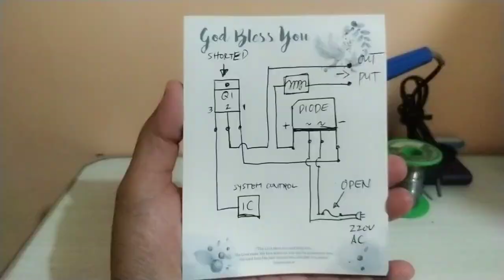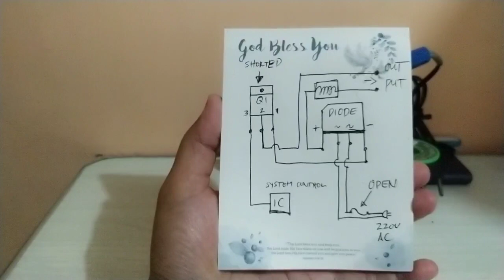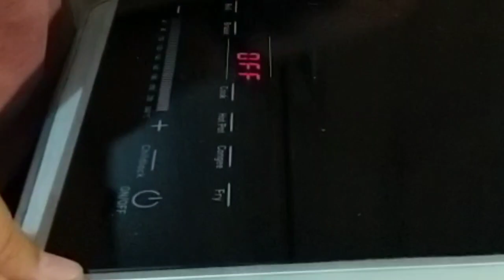Paano mag repair ng Induction Stove/cooker (No power)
Brikk induction stove po ang inayus natin totally dead set. Power restoration po ang ginawa natin with quality testing para magamit natin araw-araw. I hope nakapagbigay ako ng idea about technical know how for basic troubleshooting sa inyong lahat...